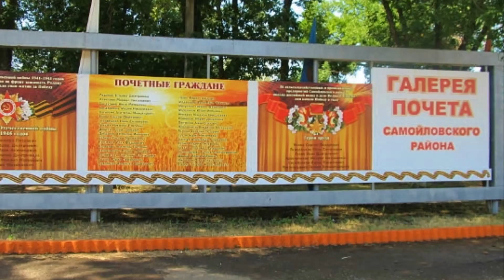Самойловка- Цвiте Терен.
Поют-Наташа Королёва, Анастасия Спиридонова, Диана Гурцкая и Зара - Цвіте терен.